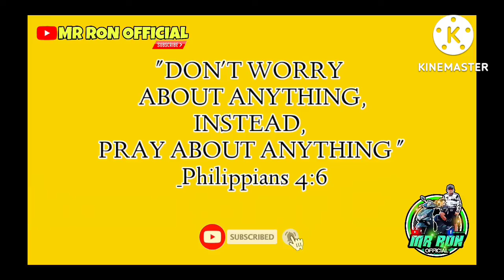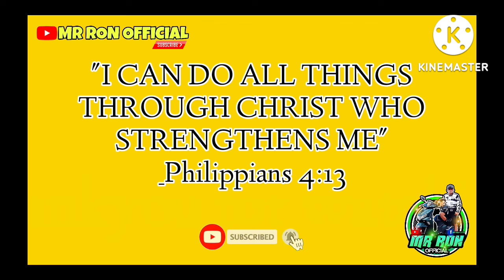MAKALABAS PA KAYA AKO DITO! NAGLABAS NG SALOOBIN! | VAL SANTOS MATUBANG | MR RON OFFICIAL